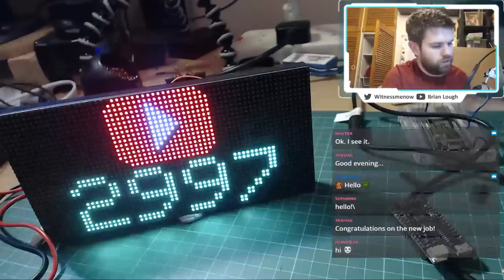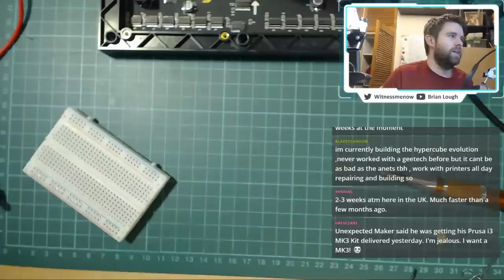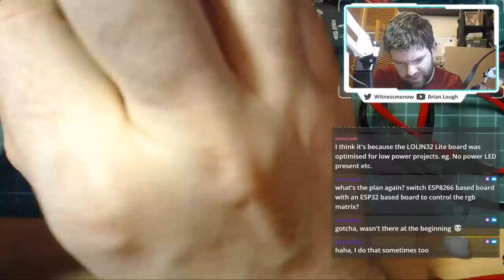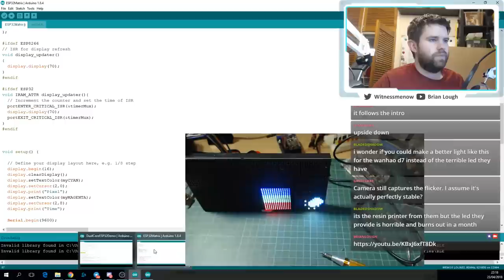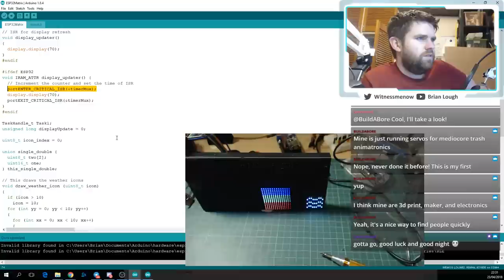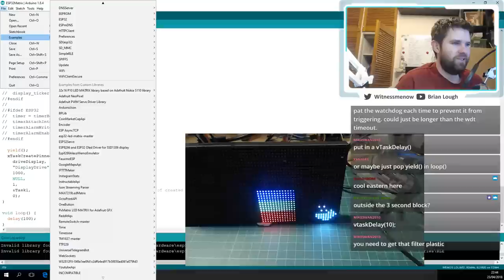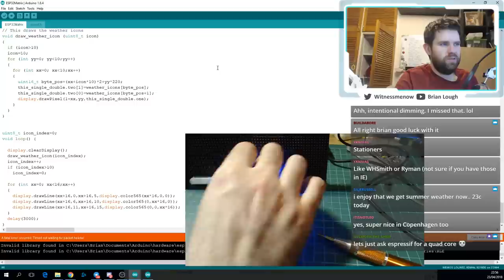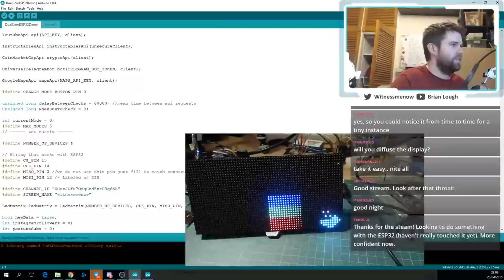Making Monday - Getting an 64x32 RGB Matrix working with an ESP32 [Was Live On Twitch]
Trying to get some Dual core goodness going on the LED matrix using an ESP32

Link to Panel*

Logitech C920 HD 1080p Pro webcam